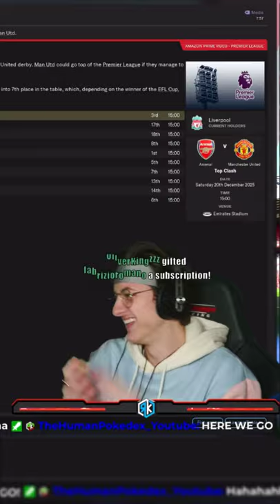FABRIZIO ROMANO RAID ON TWITCH!?!?!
this confirms Vlahovic to Arsenal right?
Catch Our Daily Twitch Live Streams For More Content!
Join Our Growing Discord Community!
Looking for a new custom PC? Click the link and use code "REGENTSKID26" for up to $200 your next order!
Follow On TokTik For Skits & BTS!
Represent RK With Awesome Merch!
Chapters:
0:00

NEW VIDEOS DAILY MON - FRI! (double uploads included!!!)

love ya.
x
- Harry Tuvey.